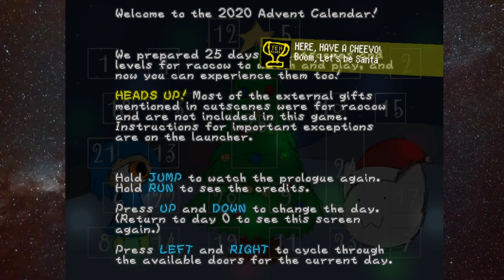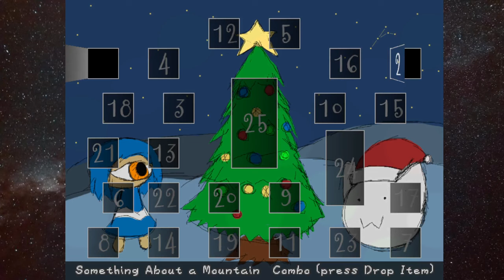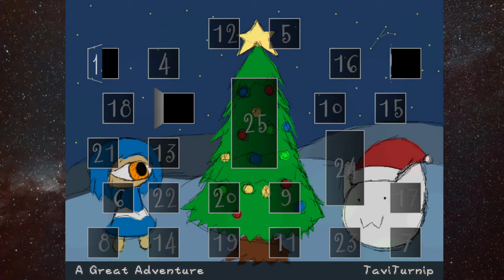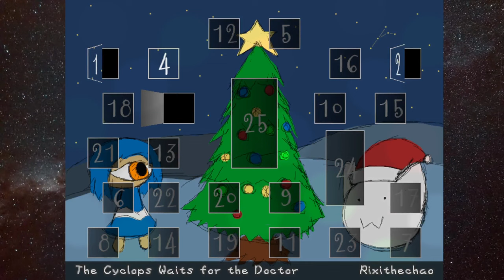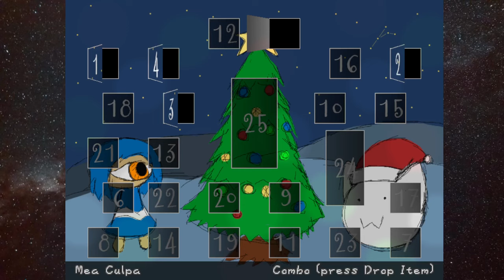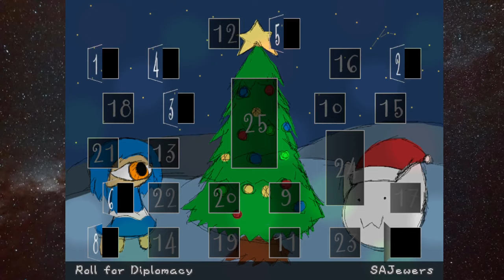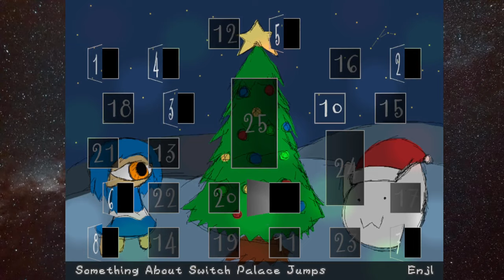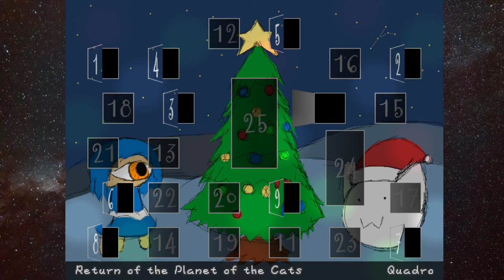SANICS - A2XT Gaiden: All the Subtitles #1 | SMBX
00:00 Intro
03:57 Something about a Mountain
07:13 A Great Adventure
07:55 The Cyclops Wait for a Doctor
13:41 GET EQUIPPED WITH TREE
14:21 Mea Culpa
19:10 Survivalista (Achievement)
22:21 BRITTLE HOUSE V
22:59 Frozone Incredible
25:03 Roll for Diplomacy
26:03 Something about Switch Palace Jumps
33:46 A Promise Kept (Achievement)
35:48 Return of the Planet of the Cats

If you are interested in SMBX content and others, feel free to subscribe here, make sure to click on the notification bell so that you can be noticed after I upload new content.

SMBX Forums (User name: Cato)